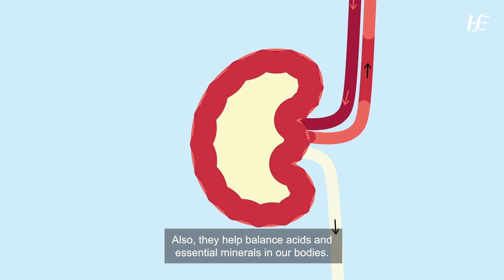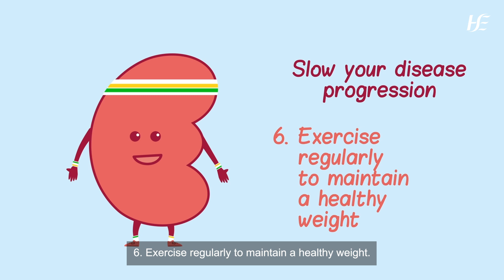Preserving Kidney Function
Discover how your kidneys work and the vital roles they play in keeping you healthy. This video provides an overview of chronic kidney disease (CKD), a condition affecting 1 in 10 people globally. Learn about the stages of CKD, its silent progression, and the steps you can take to slow its advancement. From medication and diet to exercise and monitoring, we explore practical tips to support your kidney health. Speak with your doctor or nurse today about managing CKD and maintaining your health and independence.